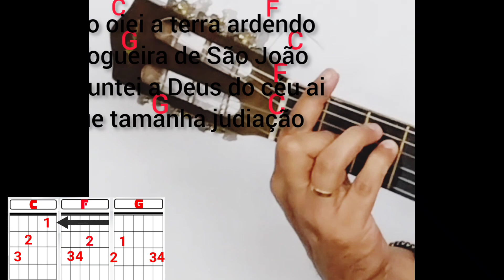AULA 43/ Asa Branca tutorial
vamos tocar juntos o hino do nordeste. Asa branca em dó maior.